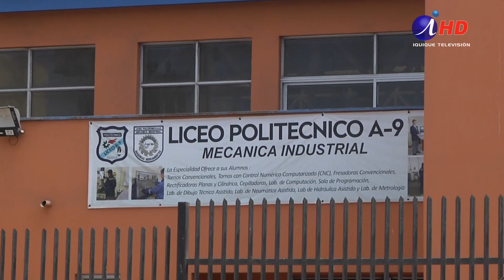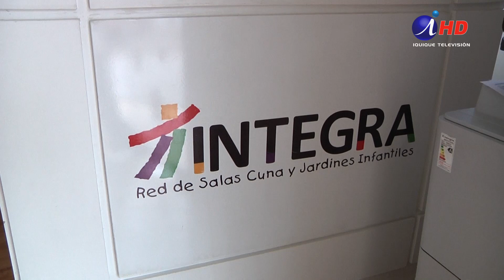Ratones del borde costero invaden sector aledaño (2018.11.16) Iquique TV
El Liceo Politécnico, dependiente de la Corporación Municipal de Desarrollo Social de Iquique –Cormudesi– fue sancionado con suspensión total de funcionamiento, a raíz de que la autoridad sanitaria detectó presencia de roedores y otros vectores dañinos para la salud de las personas, en dependencias del establecimiento. La sanción se mantendrá en tanto el sostenedor, es decir, la Cormudesi, no ejecute una medida de sanidad integral en el colegio. Esta medida afectó también a   establecimientos comerciales del sector.